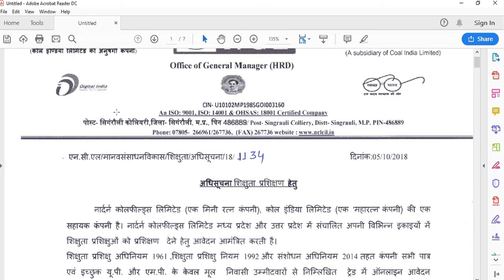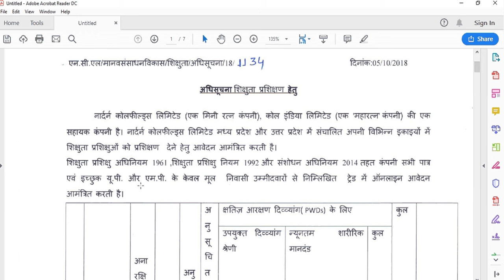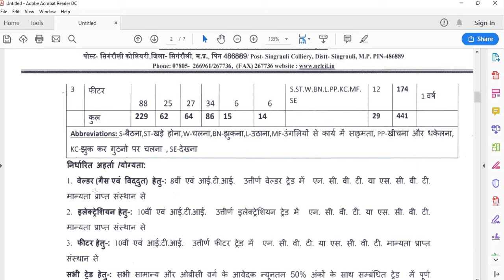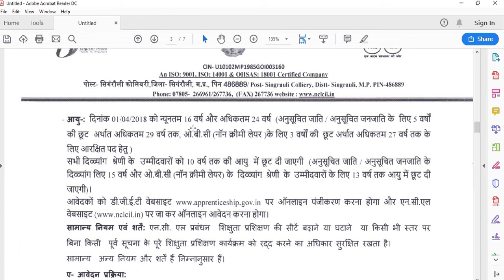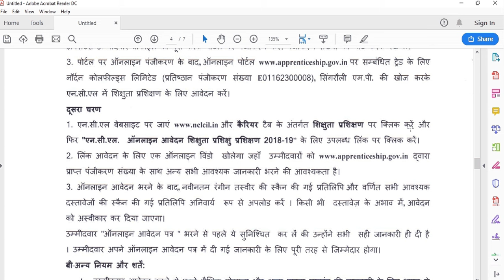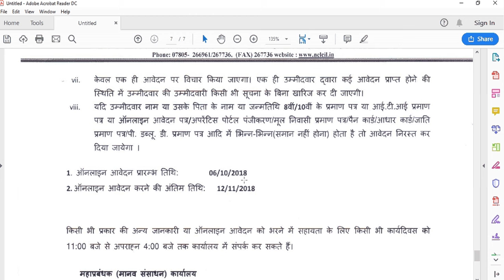Northern Coalfields Limited recruitment- Welder, Electrician, Fitter Trade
Apprentice – 441 Posts
8th, 10th Class, ITI